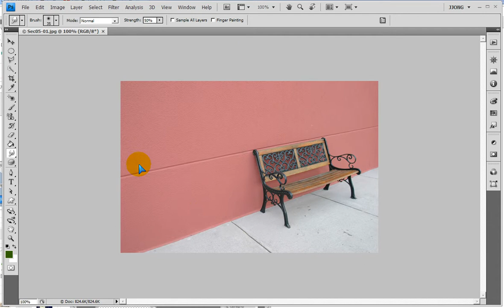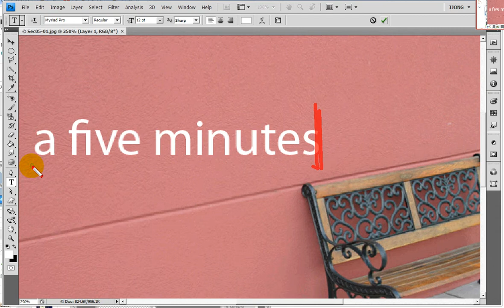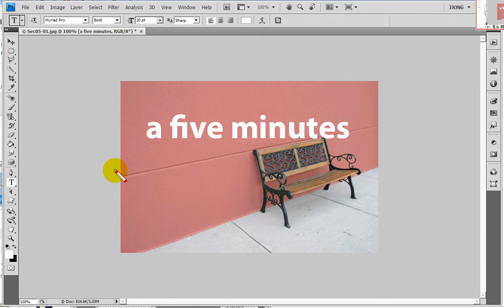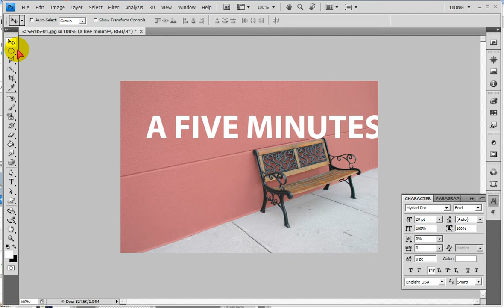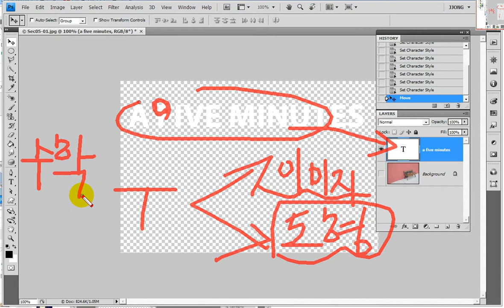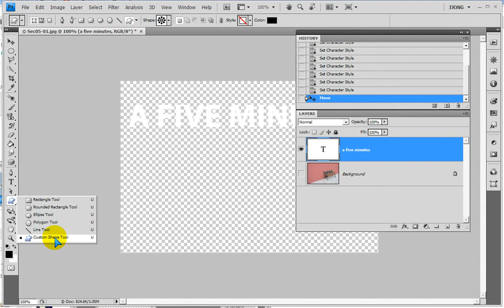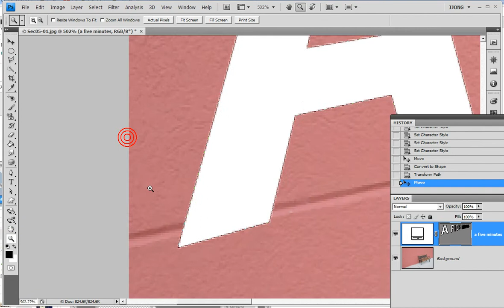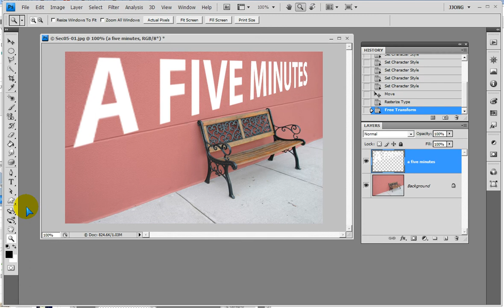포토샵) 폰트를 이미지화,도형화하기.. Distorting the shape of characters in Photoshop